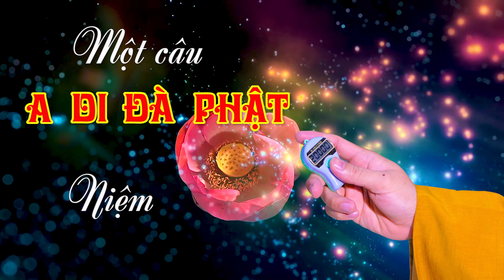211 Một câu A DI ĐÀ PHẬT niệm đến cùng- năm 2021-Tập 211. Ngày 13-05 Năm Tân Sửu 22-06-2021 DL)